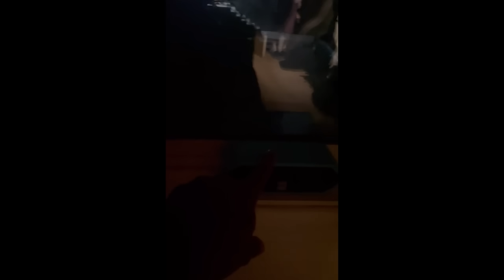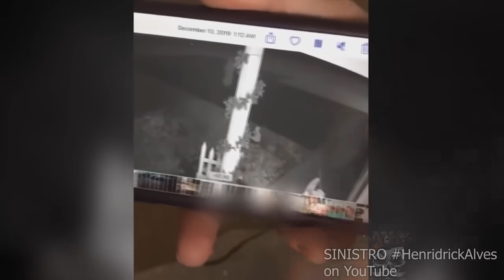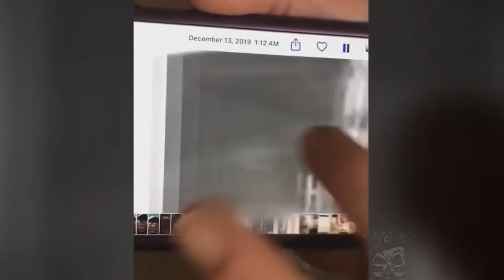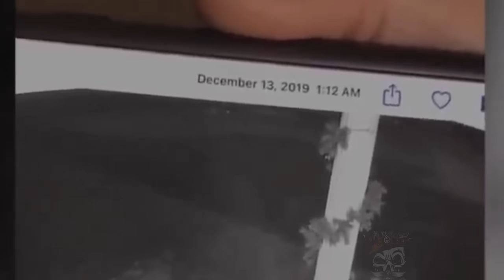When Scared People RECORD The SCARIEST VIDEOS 4